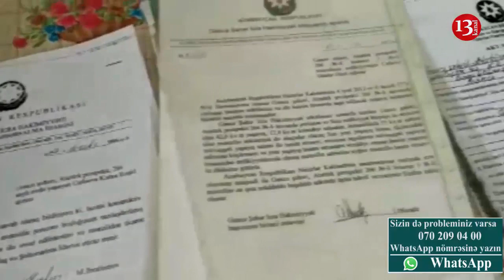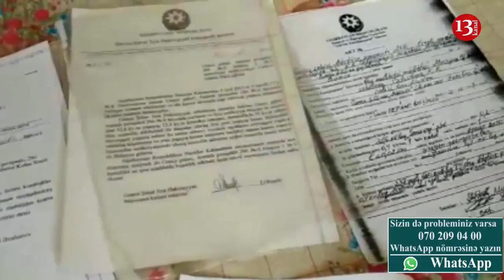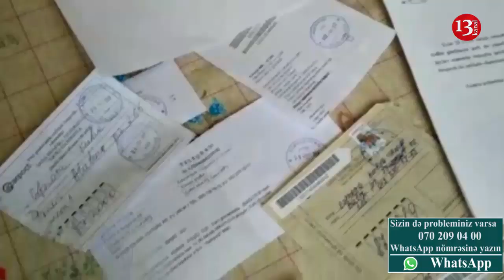Elmar Vəliyevin qanunsuz əməllərindən:Obyektimi əlimdən alıb başqasına verdilər